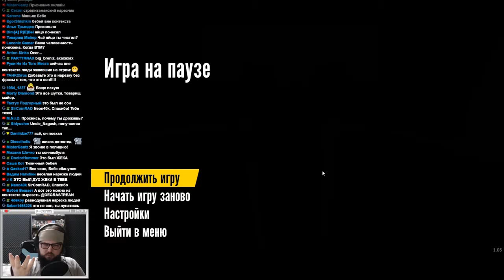Бэбэй про то как он убил человека